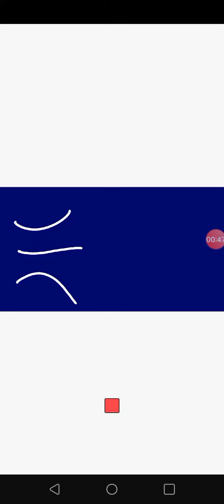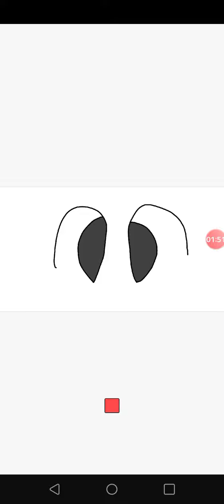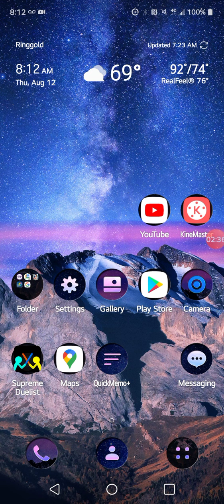second short for Halloween